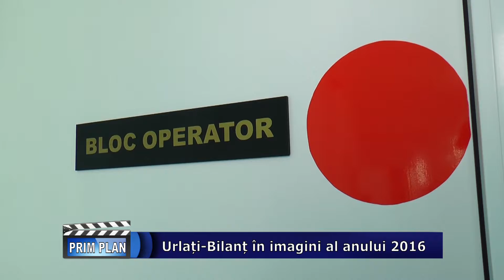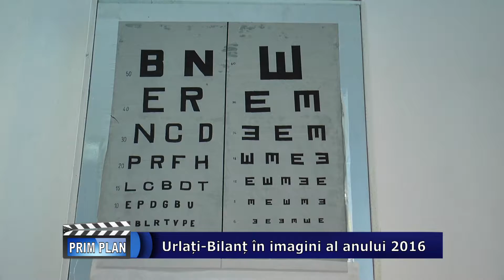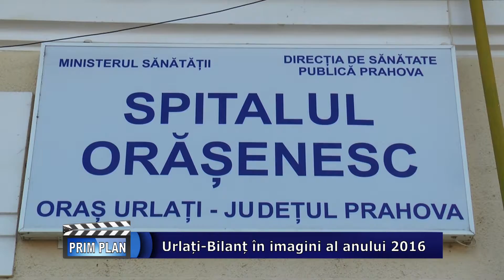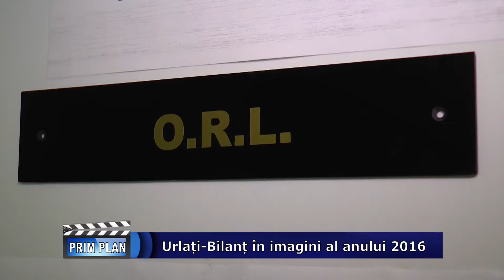prim plan p1 21 decembrie 2016